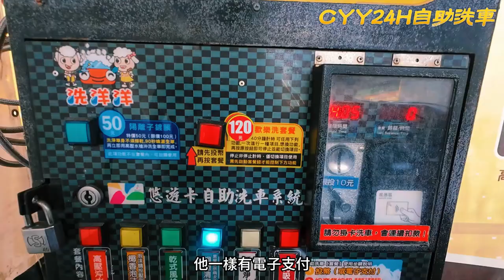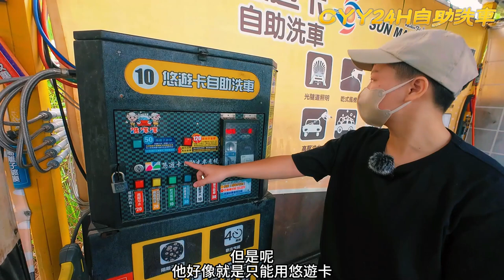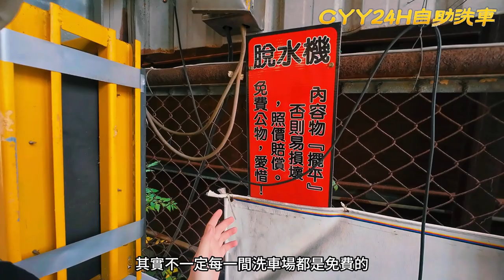【小編洗車趣 EP07】玻璃鍍膜DIY｜洗洋洋自助洗車 (桃園蘆竹)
📍以下都是我自己消費過的優質店家
📍無私推薦給大家，至於黑名單就私下詢問

🍀桐川鈑塗
⭐️精緻烤漆，專業鈑金
地址：彰化縣秀水鄉正興路260巷(GOOGLEMAP桐川鈑塗)

🍀PROGI源豐本
⭐️台灣唯一優力膠襯套，專業避震器
地址：420台中市豐原區南陽路59巷25-6號

🍀振凍企業社
⭐️內裝翻修，天篷翻新，皮椅重包，台北信義區老字號
地址：110台北市信義區信義路六段49號

🍀和鑫汽車
⭐️精通油電車，專修LEXUS
地址：115台北市南港區重陽路148號

🍀SC上勤汽車
⭐️維修，保養，改裝，中和上勤汽車
地址：235新北市中和區中正路301號(中正地磅旁)

⭐️「汽車教授FB專頁」【施工價格介紹】
📍地址：
(忙起來不會接，請用LINE留言)
🕐營業時間：
週一至週六、13:00～20:00
🌐預約/問價
line：professor997